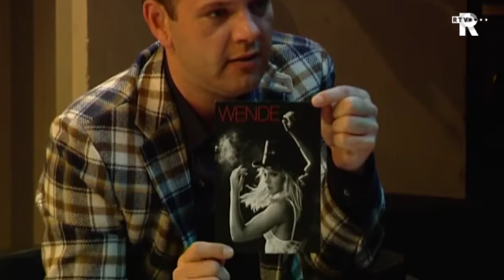Dave On Stage Serie 8 Aflevering 8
Dave On Stage ontvangt Wende Snijders. Wende staat samen met haar band en met het Rotterdamse Politievrouwenkoor Proces Vocaal op 23 en 24 november in het nieuwe Luxor Theater in Rotterdam. Het Rotterdams Uitburo schuift aan met de laatste uitgaanstips. (Thuis)kunstenaar Yolanda Baanen komt haar tulpenvaas laten zien. En natuurlijk een lekkere uitsmijter van zanger Jan Lelieveld.

Dave On Stage Aflevering Acht was te zien  op 30 oktober  bij TV Rijnmond.